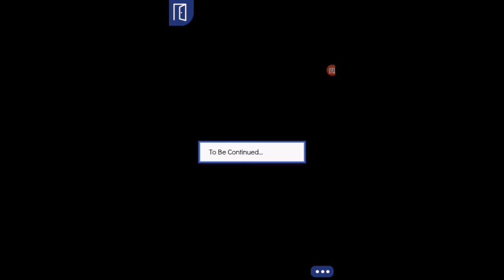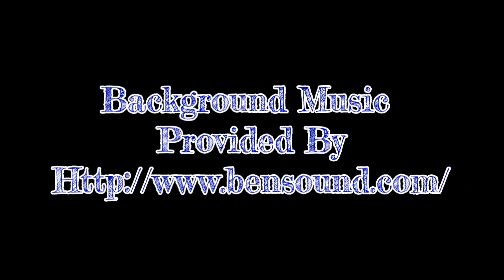Bad Boy's Girl Ep. 14 - PROM NIGHT!!!!